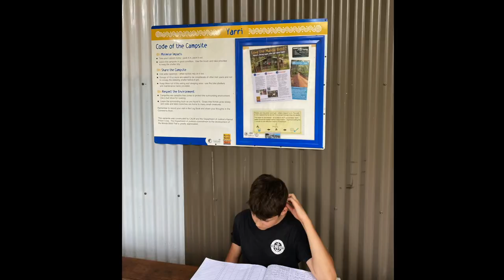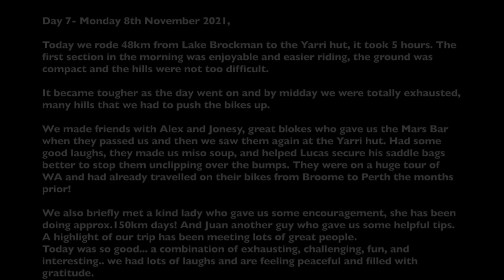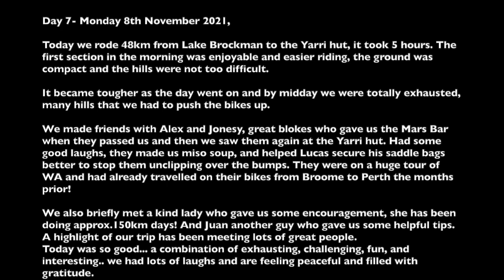Day 7 Lucas & Kerry's Munda Biddi Trip, Bike Packing in Western Australia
Day 7 of our Munda Biddi trip, Monday 8th of November 2021. My son and I are riding 48 km from Lake Brockman to the Yarri hut today. The first section was enjoyable; the ground was compacted dirt, and some hills were not as steep, so it was much easier to ride in the morning. Then, it became challenging after midday, and we needed to push our bikes up the hills. We had a lot of fun and laughs and felt very peaceful for the most part.